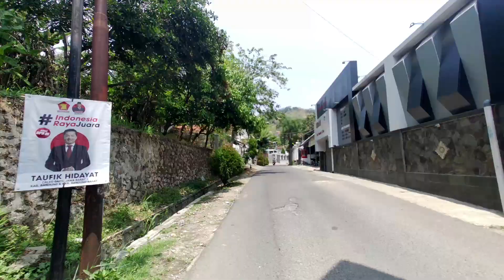Deretan rumah mewah di kampung jin ( jeans ) desa kutawaringin soreang - arfarizki chanel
Pemusik:OrangeHead